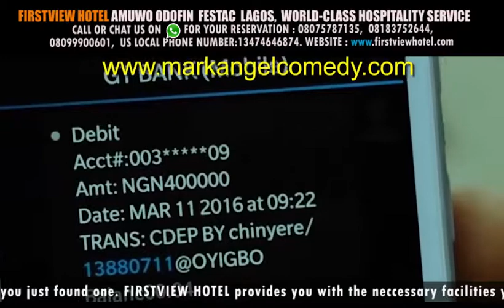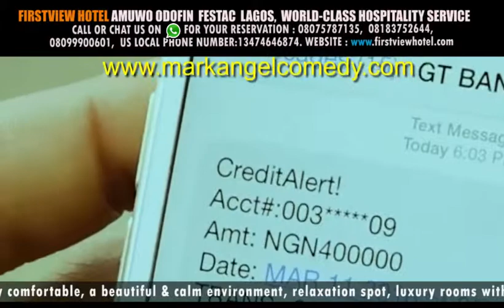MARK ANGEL COMEDY MOBILE BANKING